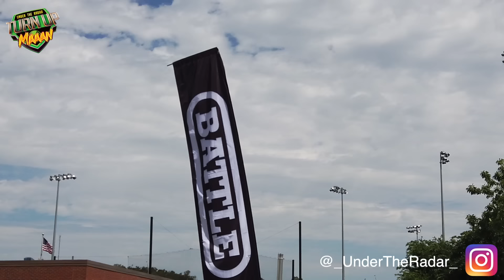Day One was 🔥🔥🔥 | Battle Nationals 7v7 | San Antonio (TX) Under The Radar Highlight Mix